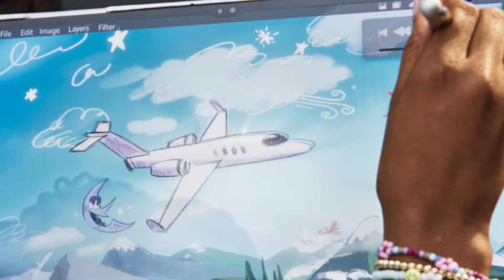Honda | "Keep Dreaming"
From the beginning, we’ve dreamed of creating a brighter future. And now we’re setting out to be carbon-neutral by 2050. Because it’s amazing how far you can go when you keep dreaming.

Music: “Edge of the Edge"" by Panda Bear & Sonic Boom